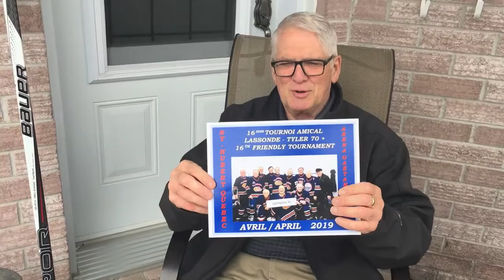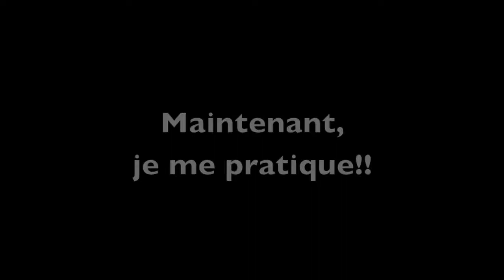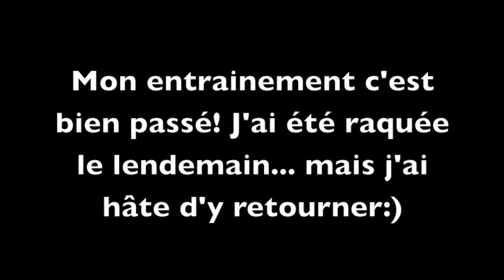VLOG 21: Mon Premier Entraînement de RINGUETTE!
Acteurs:
- Irénée Côté
- Thérèse Hébert Côté
- Gabrielle M. Côté
Modèle:
- Gabrielle M. Côté

Vidéastes: Irénée Côté, Thérèse Hébert Côté, François Côté et Gabrielle M. Côté
Réalisatrice/Montage: Gabrielle M. Côté
Photographes: François Côté et Gabrielle M. Côté

Merci d'avoir visionner. Passez une belle journée!

Ceci fut Gabbie Floyd.
Ceci fut le/la Sphinx.
Ceci fut Gabrielle M. Côté.

Peace.

Au Revoir!

Hello everyone,

This is:

"VLOG 21: My first RINGETTE Practice!"

Actors:
- Irénée Côté
- Thérèse Hébert Côté
- Gabrielle M. Côté
Model:
- Gabrielle M. Côté

Videographer: Irénée Côté, Thérèse Hébert Côté, François Côté and Gabrielle M. Côté
Producer/Editor: Gabrielle M. Côté
Photographs: François Côté and Gabrielle Côté

This has been Gabbie Floyd.
This has been the Sphinx.
This has been Gabrielle M. Côté.

Peace.

Good Bye! 🦋